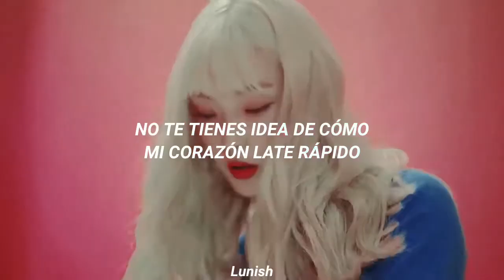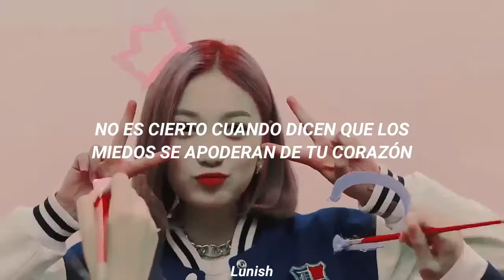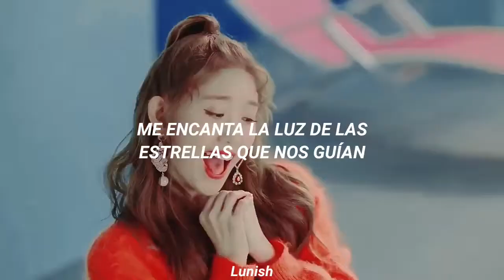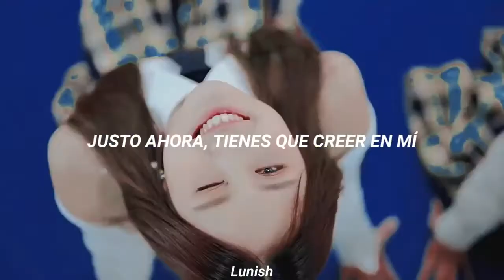DreamNote - DREAM NOTE (MV) // Sub español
Espero que les haya gustado un montón el vídeo (๑´•.̫ • `๑)

¿Cuál es la próxima canción?

Háganme saber si tuve alguna equivocación :(

Les mando besitos, cuídense 🖤
dreamnote; dream note sub español
dreamnote - dream note traducida al español
dreamnote - dream note // español
dreamnote dream note al español